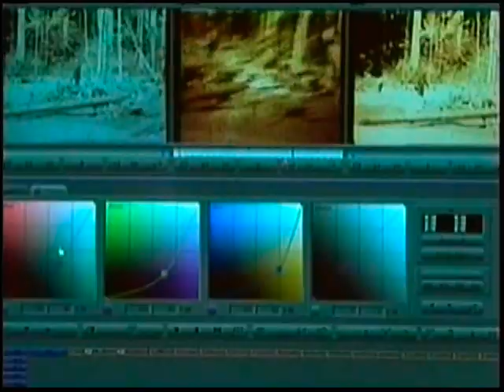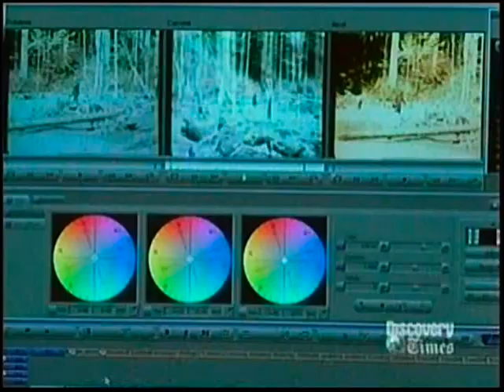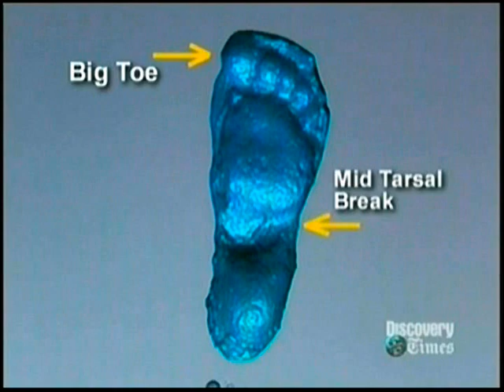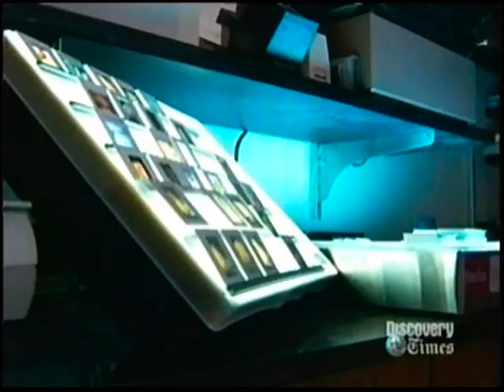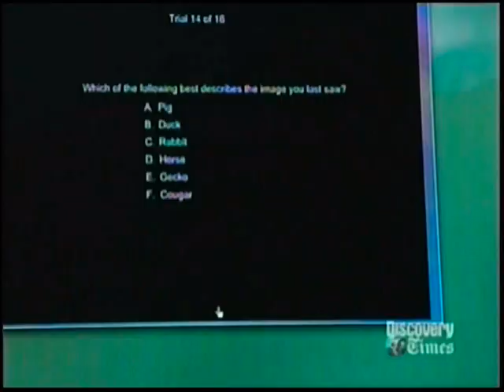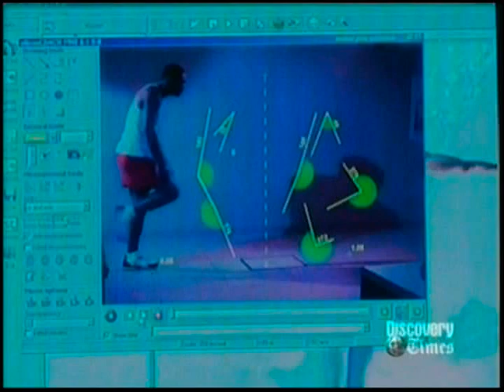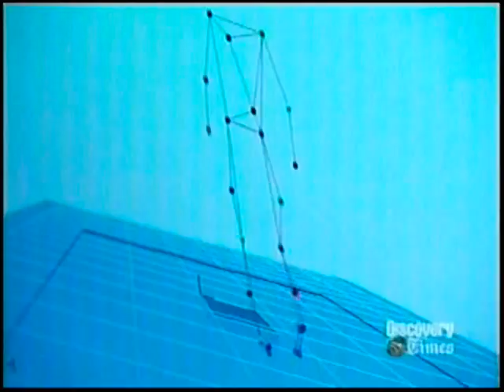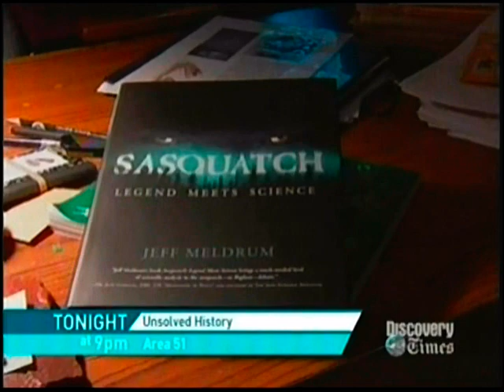Best Evidence "Bigfoot" (2007)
Documentary focusing on the Patterson Film and attempts to recreate the creature's gait.

Dr John Bindernagel - Wildlife Biologist
Tim Martindale - Eyewitness
Dr. Jeff Meldrum - Associate Professor of Anatomy - Idaho State University
Dr. David Begun - Dept. of Anthropology - University of Toronto
Dr. Nina G. Jablonski - Directory, Dept. of Anthropology - Pennsylvania State University
John Turtle - Professor of Psychology - Ryerson University
Dr. Jessica Rose - Director - Motion & Gait Analysis Lab - Lucile Packard Children's Hospital
Dr. James Gamble - Professor of Orthopaedic Surgery - Standford University
Bronston Delone - Actor
Richard E. Smith - Special Effects Makeup Artist "The Exorcist" and "Amadeus"